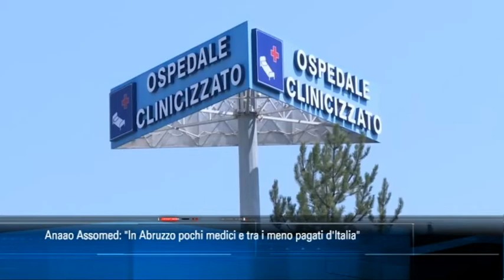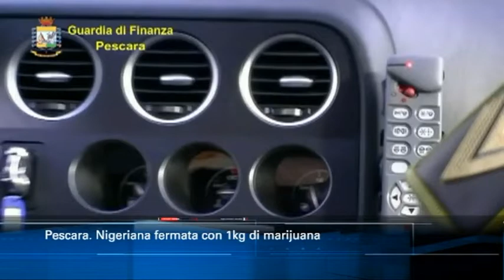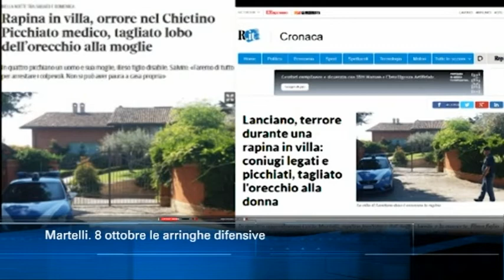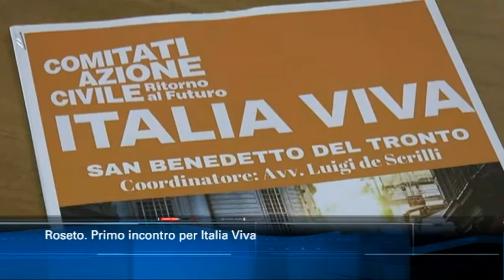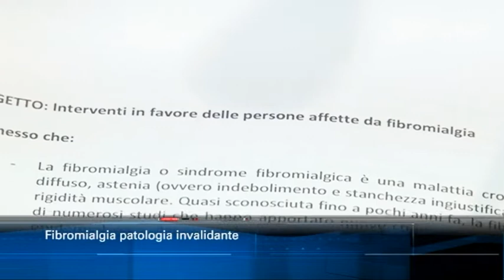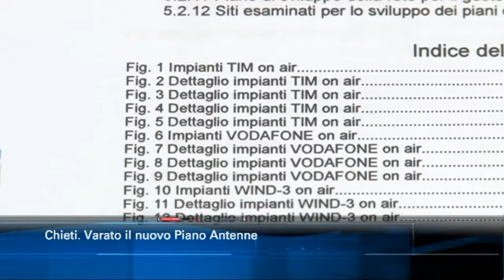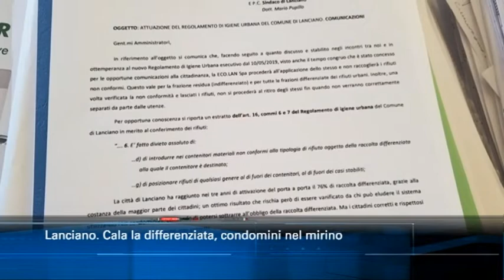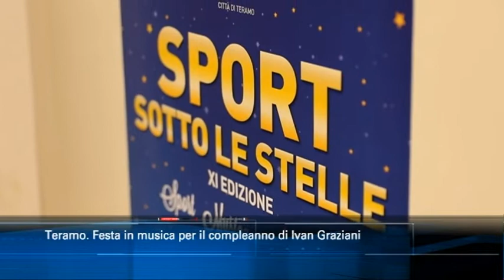TgSei edizione delle 14 di martedì 1 ottobre 2019